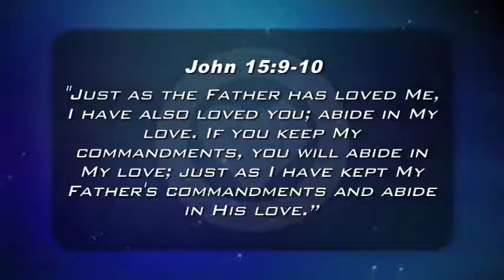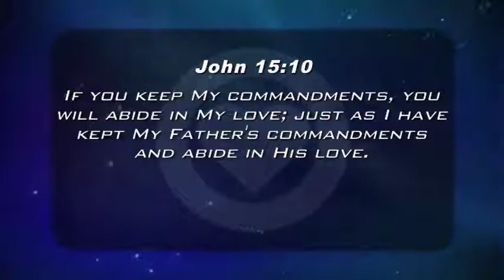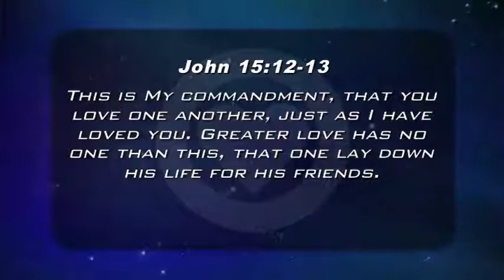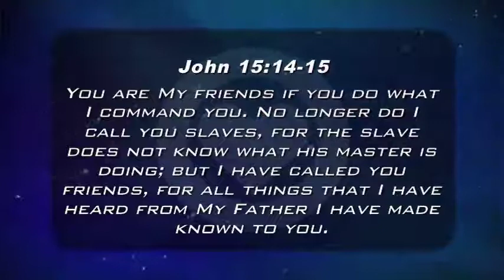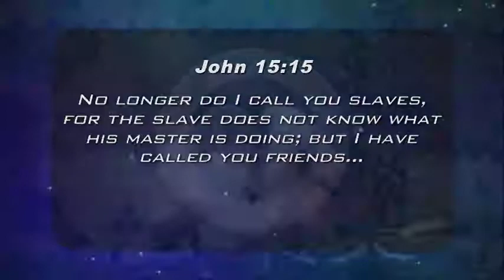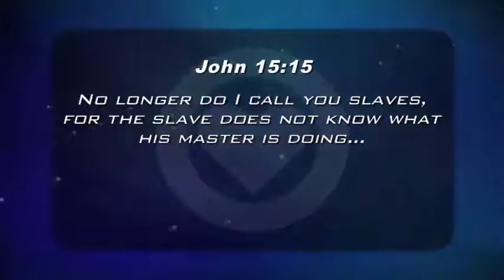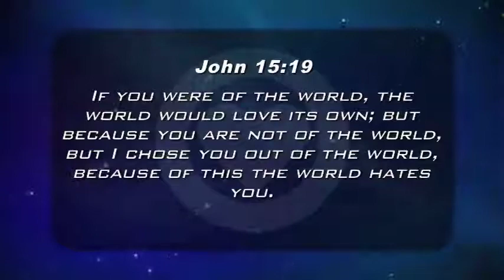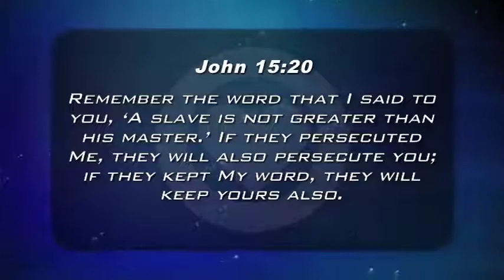John 15:12-20 - Waxer Tipton (One Love Ministries)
Jesus commands us to love each other as He has loved us...by laying down our life (i.e., living sacrificially) for others. We will also be hated by the world as Jesus was hated.